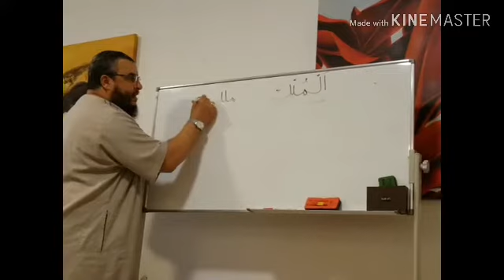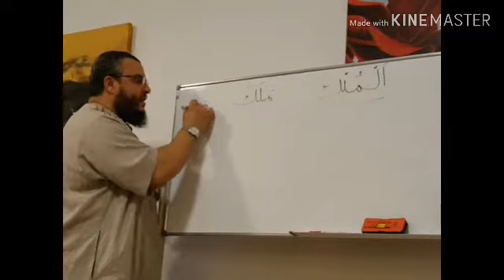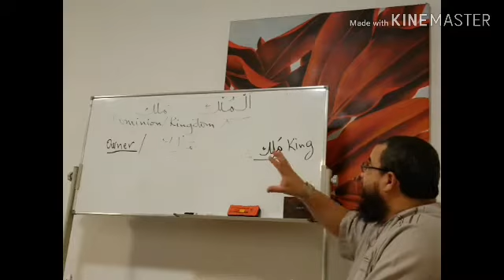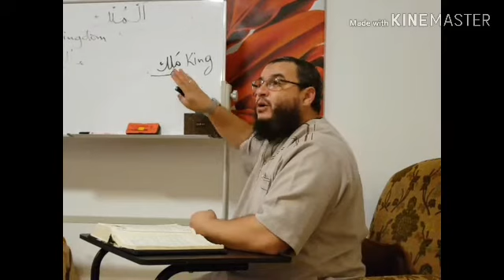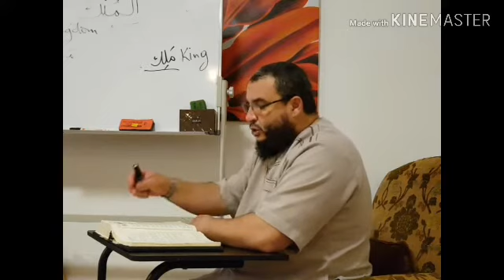Virtues of SURAH AL-MULK by Sheikh Zoubir Bouchikhi